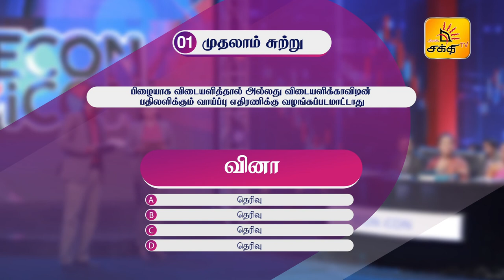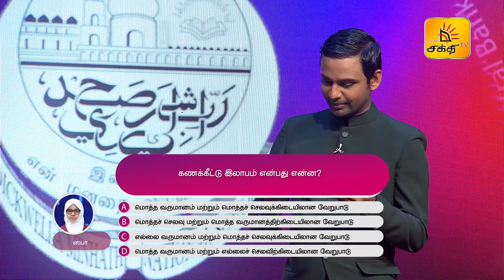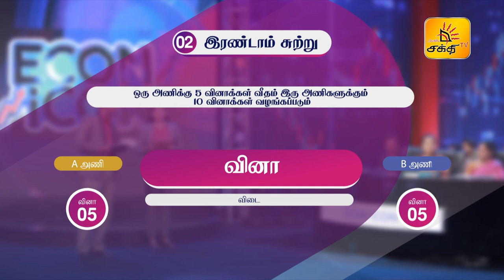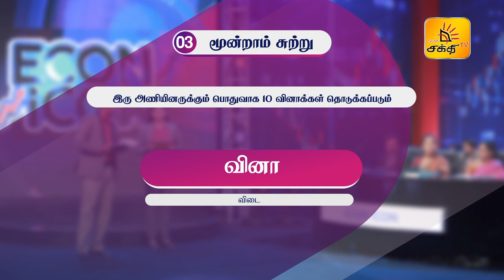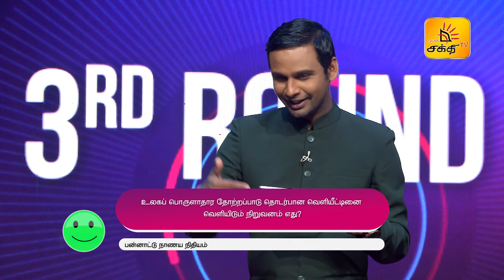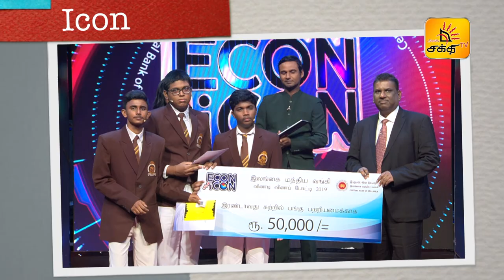ECON ICON | EPISODE - 11 | Shakthi TV